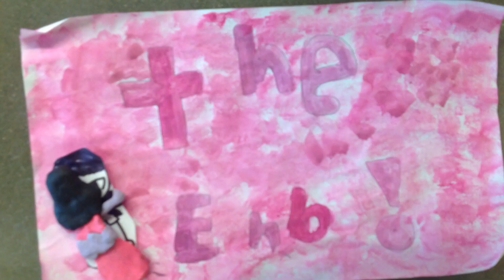Bella and Yaretzi: Tangled, But Mixed!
Mrs. Gigi's 3rd Grade Class 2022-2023: Spring Exhibition

For this project, students made stop motion stories to show how they can change classic tales into their own creative works! Students used various materials to create stop motion videos that teach viewers a lesson and celebrate their creativity.